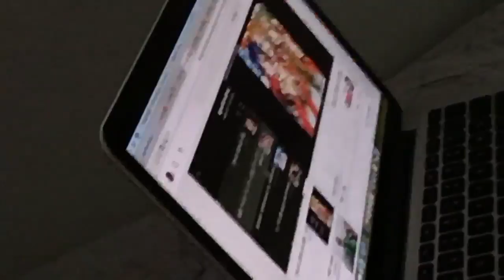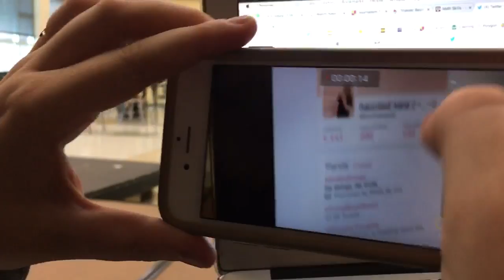OCTOBER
hello all! i hope you had a great halloween/start to your fall!!! it's almost getting chilly u_u

thank uuu for watching!